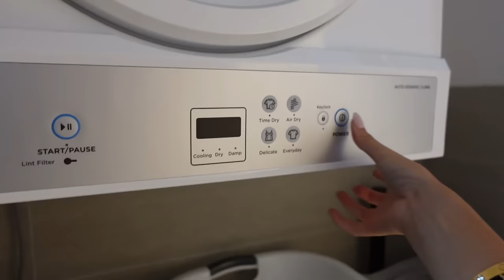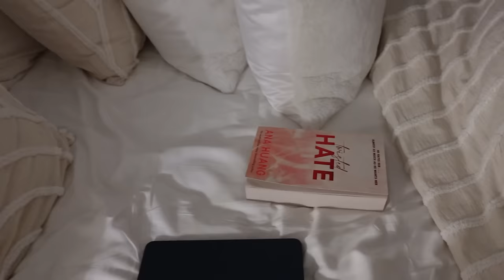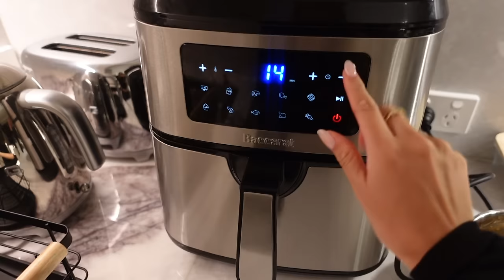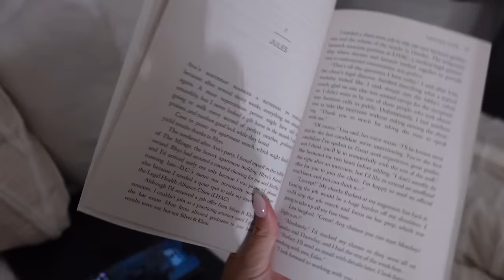my night routine + white fox haul! ♡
Products Mentioned:
Ready For More Low Back Bodysuit Black

NIGHT ROUTINE
EVENING ROUTINE
REALISTIC NIGHT ROUTINE
WHITE FOX TRY ON HAUL
CLOTHING HAUL